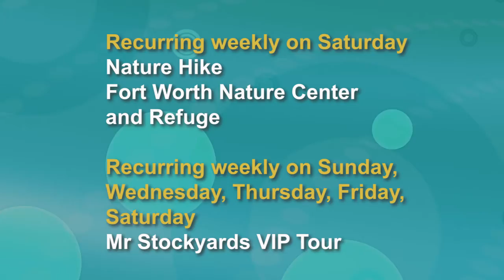Fort Report: YardSmart seminar - Learn the basics of conserving water through smart landscaping